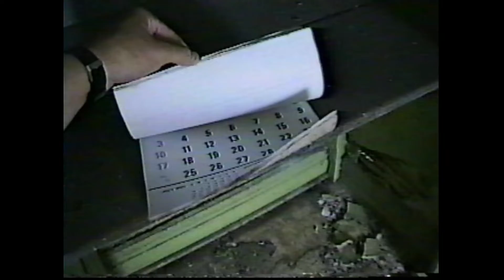two creeks house